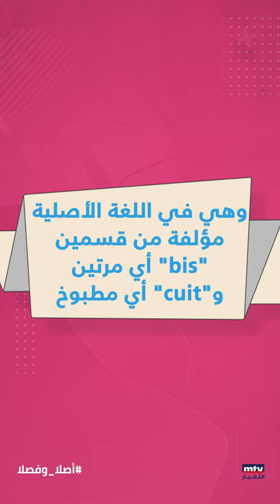ما أصل وفصل "بسكوت"؟ الجواب في هذا الفيديو